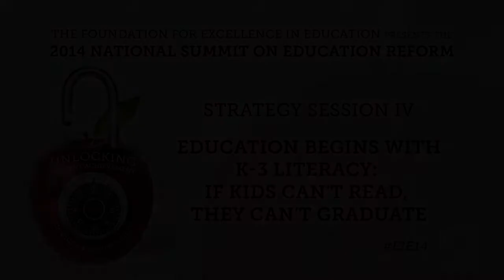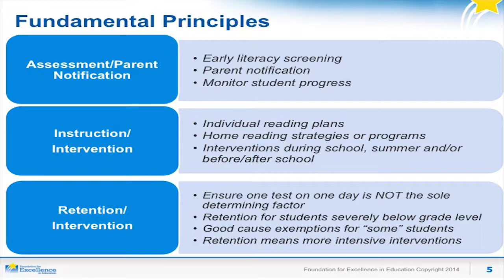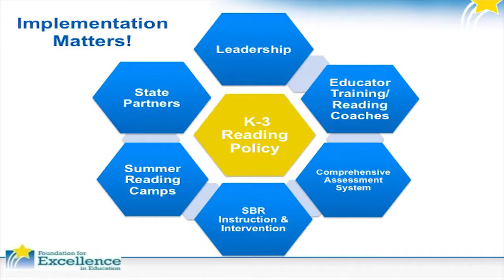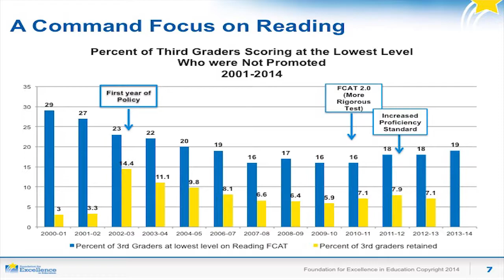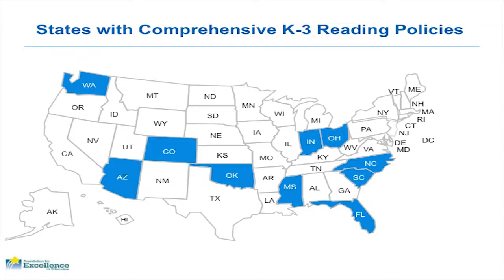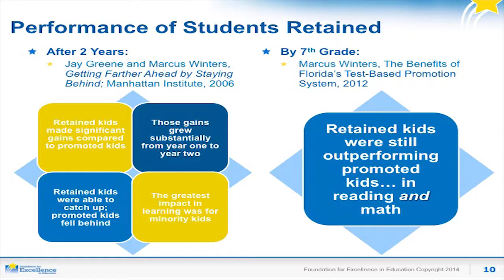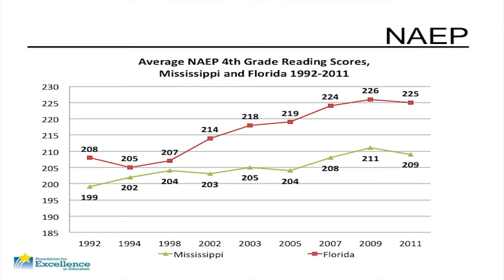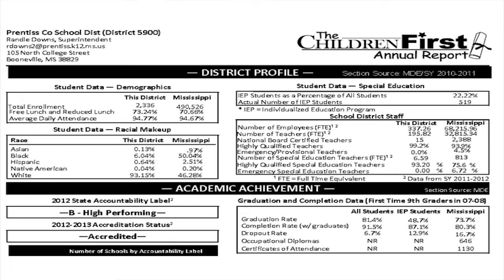Strategy Session 4 -- Education Begins with K-3 Literacy: If Kids Can’t Read, They Can’t Graduate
High school graduation for many children is a race against the clock, which begins ticking in kindergarten. Time is critical: students struggling to read by fourth grade are four times more likely to drop out of high school. That is why states across the country are identifying struggling readers early and implementing comprehensive K-3 reading policies to put at-risk students on the path to graduation. Join this session to learn the fundamental principles of an effective K-3 reading policy, lessons learned from states currently implementing the policy, and the role that different stakeholders can play to help ensure effective implementation.

Moderator: Mary Laura Bragg, Interim Vice President of Advocacy, Foundation for Excellence in Education

Panelists:

Cari Miller, State Policy Director of K-3 Reading, Foundation for Excellence in Education
Richard Ross, Ohio Superintendent of Public Instruction
Gray Tollison, Mississippi State Senator